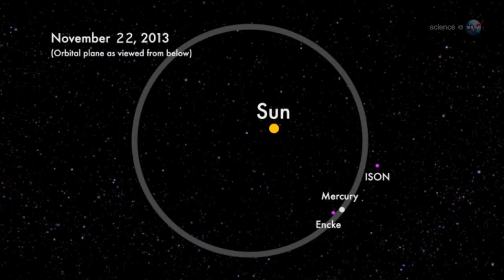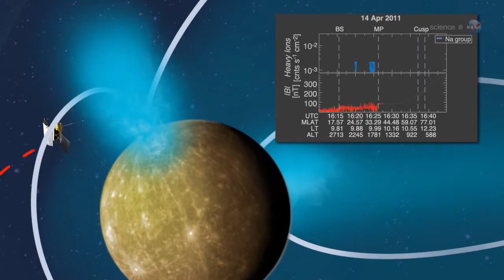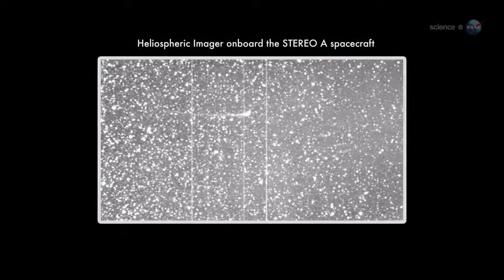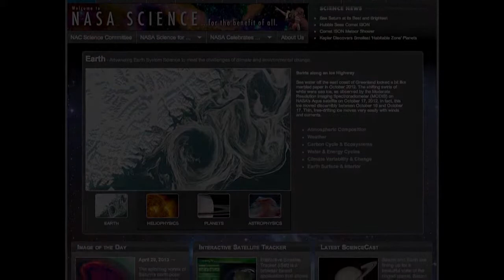ScienceCast 124 Two Comets to Fly B